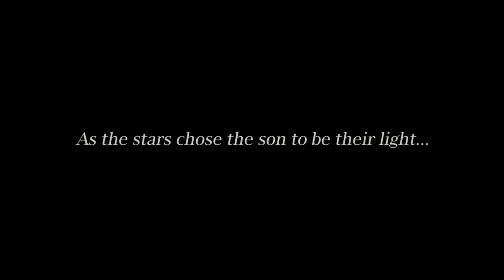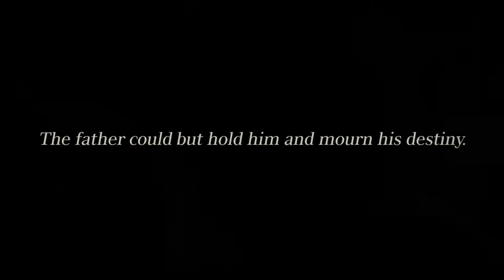Final Fantasy XV officially releasing in 2016!!!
During Pax 2015, new director for Final Fantasy XV Hajime Tabata has officially revealed that Final Fantasy XV will indeed release next year in 2016. Now we just have to wait until March for the exact release date. Fingers crossed that it will be sooner rather than later.